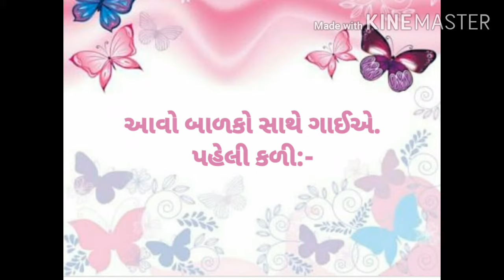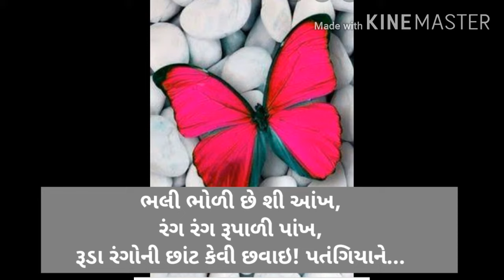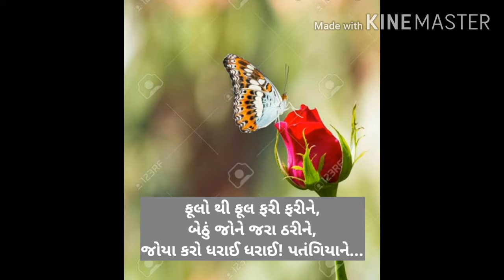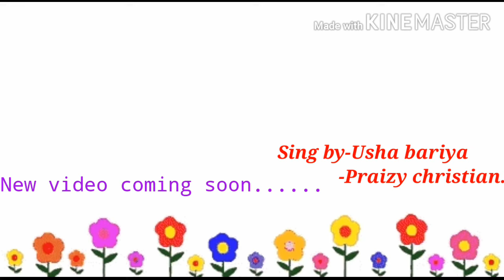Std 3 Gujarati-chp 3-Hu maru patangiyu mara pillu nu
Singer- Usha Baraiya
           - Praizy Christian
Video by - Ashish Christian